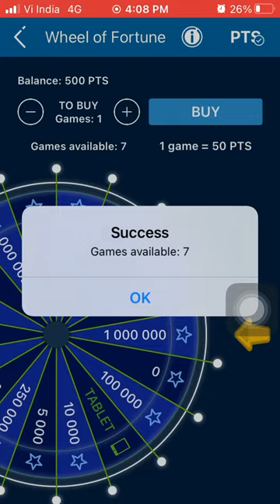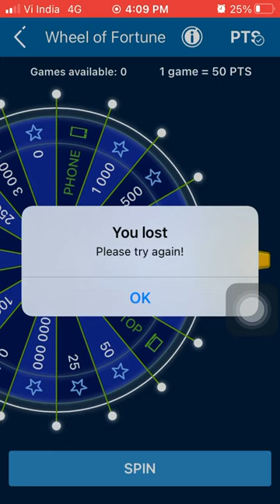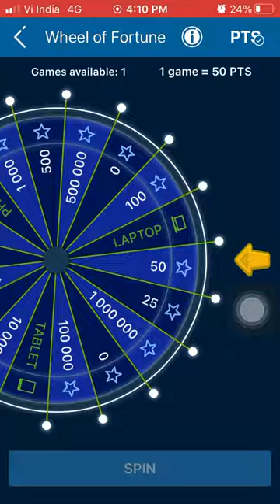1XBET wheel of fortune game play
Playing wheel of fortune in 1xBet using points